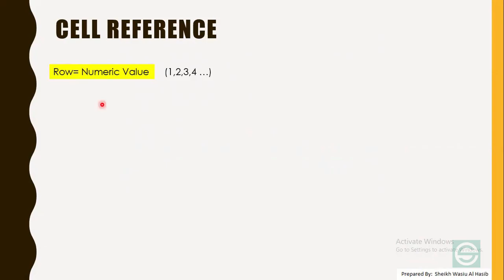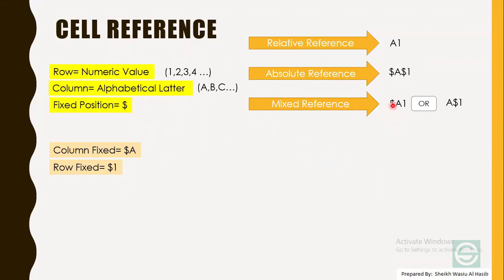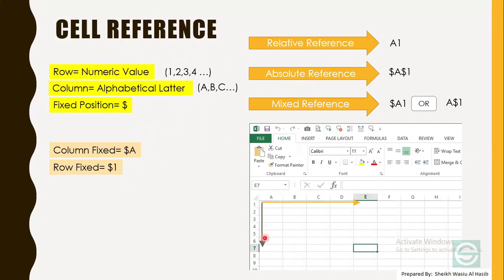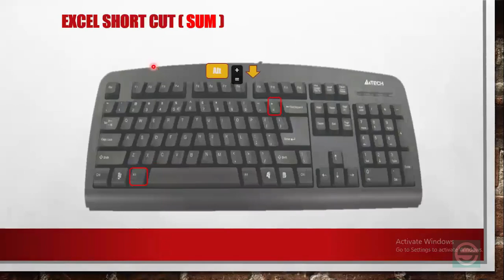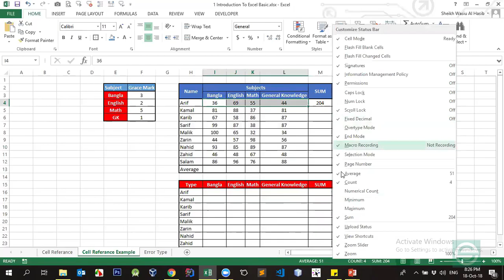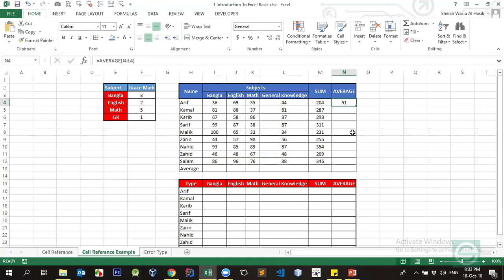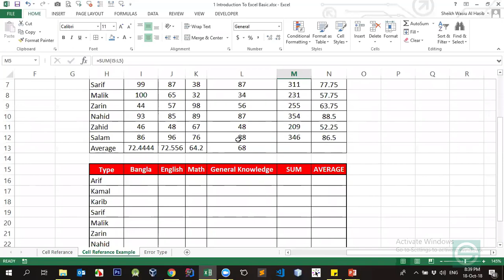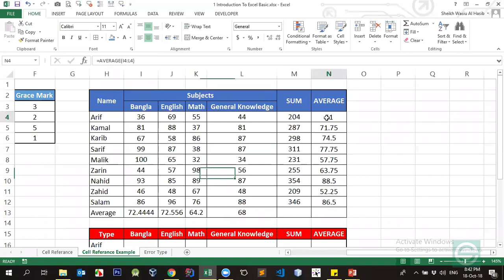Excel Class 3 Part 1 Excel Course Bangla Tutorial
Learn how to make money online by Excel using updated methods. Although Excel is not hard to make money with if you get the proper guidance. In this tutorial, we'll guide you through the entire Excel process in Bengali. Which is Excel in Bengali. This means you will learn Excel in Bangla.